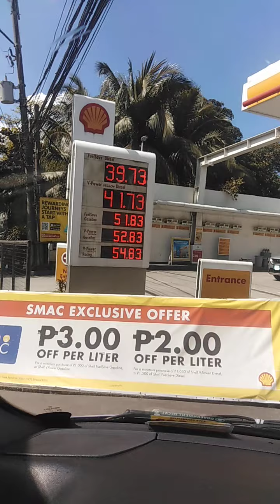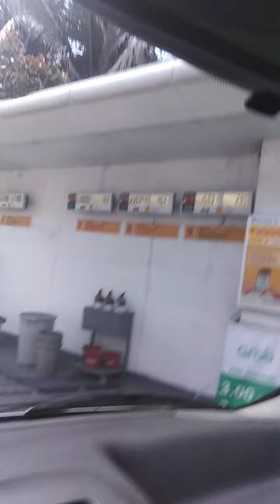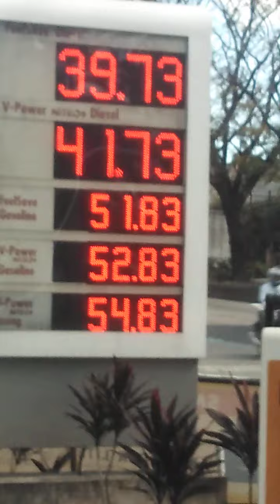Shell gasoline station katipunan Avenue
Gasoline price update February 2021